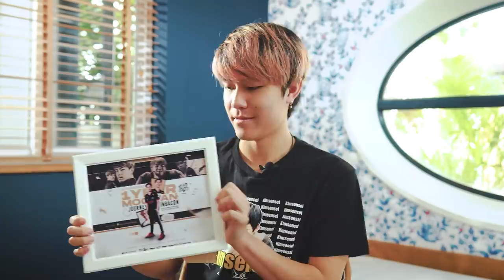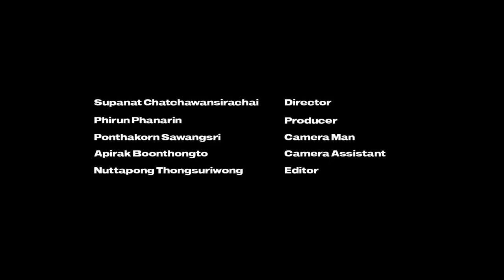Moowan แครี่มากพรสวรรค์ ที่เป็นเอนเนอร์จี้ บวกให้กับทีม